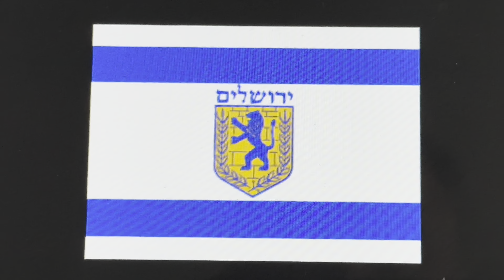Вступит ли Белоруссия в Войну? Применит ли Россия «Тактическое Ядерное Оружие»? Мое личное мнение…